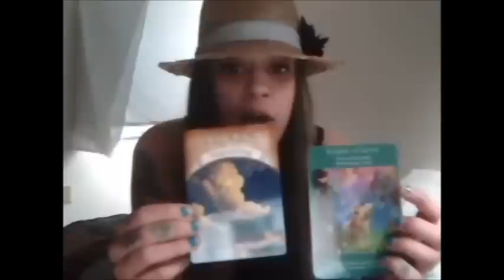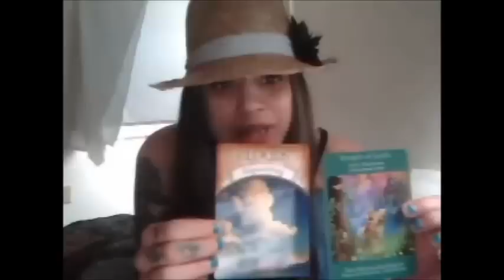Friday Tarot Reading April 12 2013